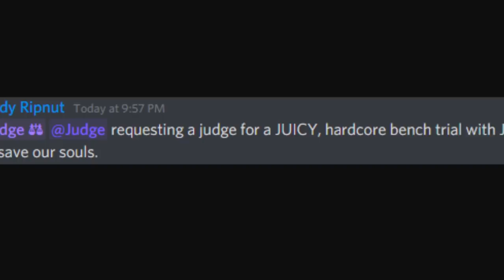Lenny shows a Discord message requesting a judge for X